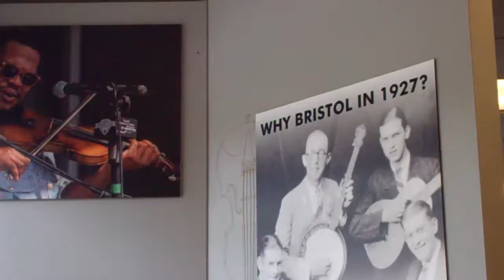The Villages, Florida plays the dulcimer at the VA Welcome Center!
You will be pleasantly surprised at Virginia Welcome Centers!  More of an attraction/welcome center!  LIVE area music info.  LIVE weather.  Expert travel counselors….who have the inside scoop on all the area happenings, like local eats, hidden treasures, etc.  You will also get to play the guitar at the VA Welcome Center at Bristol, as shown here!